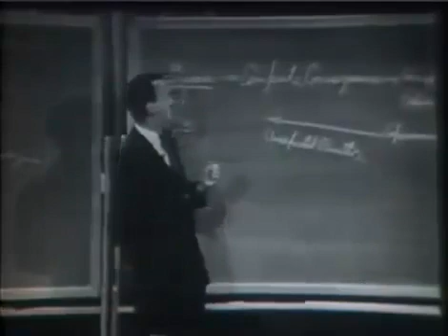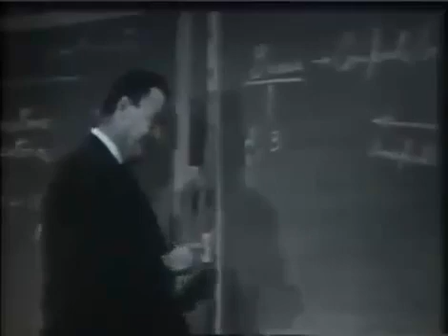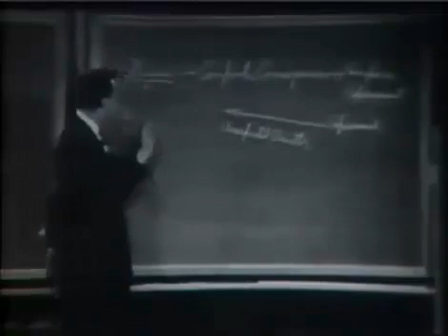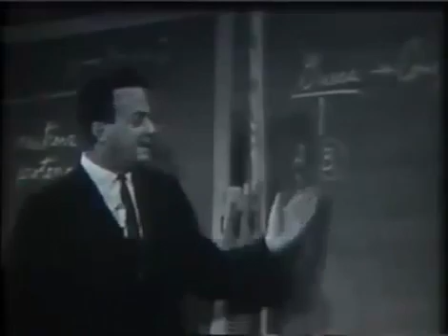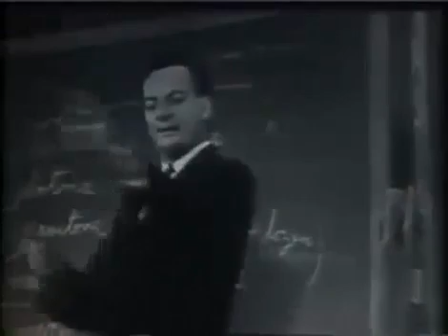Richard Feynman: Knowing vs Understanding | Feynman Lectures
Richard Feynman explains the difference between Knowing something  vs Understanding it.

The best teacher I never had - Bill Gates on Richard Feynman

Feynman Lectures on Physics